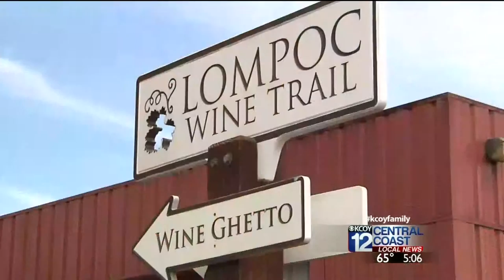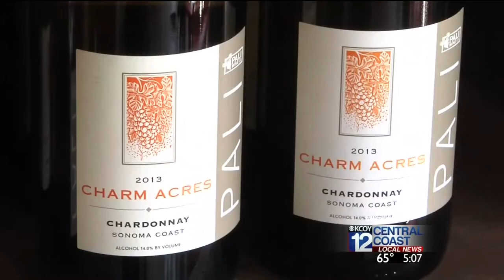Lompoc Wine Ghetto a World Class Wine Destination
An unassuming industrial complex in Lompoc has become an unlikely world-class destination for wine enthusiasts thanks its popular "Wine Ghetto."